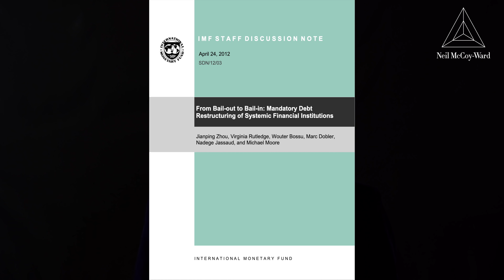Can Your Bank Now Steal Your Money? (Bail Ins Explained)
My Coaching Program (Includes A FULL Coaching Course + 2 Online Sessions Per Month!): 🧑‍🎓 (Choose 'Tier 5') 🧑‍🎓